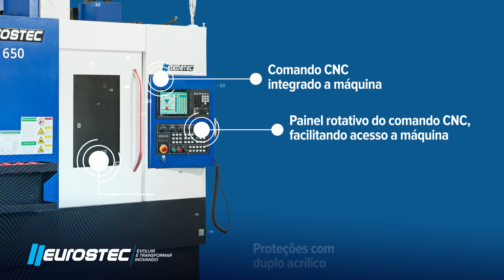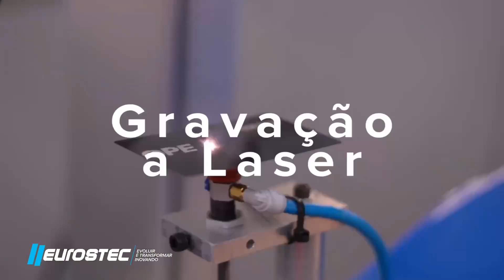O CENTRO DE USINAGEM NÚMERO 1! RECORDISTA EM VENDAS!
Adquira o TOP dos Centros de Usinagem Verticais disponíveis no mercado brasileiro. Reconhecido por sua precisão impecável e versatilidade incomparável, o MCV 650 é a escolha definitiva para atender todas as demandas da indústria.

⚙ Equipado com um trocador automático de ferramentas de 20 posições, cone BT40 e uma velocidade de rotação do eixo árvore de 10.000rpm, o MCV 650 oferece preparação para a instalação de um dispositivo de 4º eixo.

🚀 E para aqueles que buscam ainda mais velocidade, apresentamos a versão high-speed, o MCV 650L com rotações do eixo-árvore de 12.000rpm ou 15.000rpm.

👉 Garanta resultados excepcionais e precisão absoluta em seu processo de usinagem! Escolha o Centro de Usinagem comprovado pelo mercado. Clique agora para solicitar um orçamento

MATRIZ - Caxias do Sul, RS
Rua Leonardo Lazzari, 190 - Bela Vista - CEP: 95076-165
FILIAL - Vinhedo, SP
Rua Avelino Capellato, 408 - Santa Claudina - CEP:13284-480